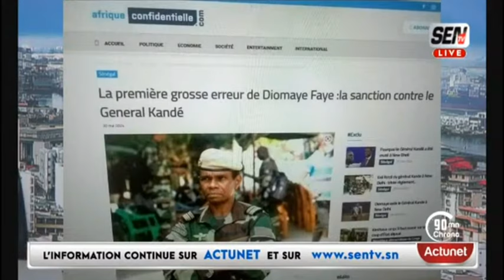Assises de la justice ''Diomaye na moytou...'' Pape A. Mbaye apporte des explications de tailles...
🛑90MN CHRONO :ASSISES DE LA JUSTICE AU SENEGAL: UN DIALOGUE DE PLUS ?
📍Vous pouvez réagir en direct #